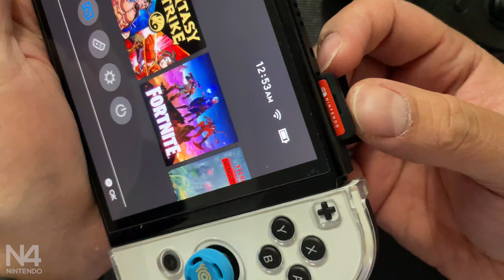My Hero one's Justice Nintendo Switch Oled Gameplay #02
Shoto todoroki VS Denki kaminari  MY hero one's justice